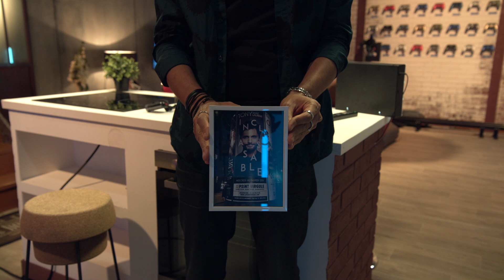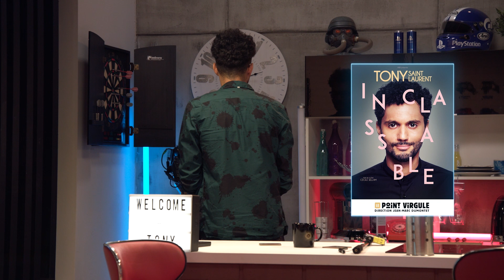PlayZONE S03E01 avec Tony Saint Laurent sur Shadow of the Tomb Raider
Nouvelle saison, nouveau décor, nouvelle voix-off avec Salomé Lagresle : bienvenue dans la nouvelle PlayZONE !
Notre premier invité Tony Saint Laurent joue à Shadow of the Tomb Raider sur PS4 et participe à nos nouvelles épreuves dans l'émission.
Bon visionnage !

N'hésitez pas à nous dire en commentaire si ce premier épisode vous plait !